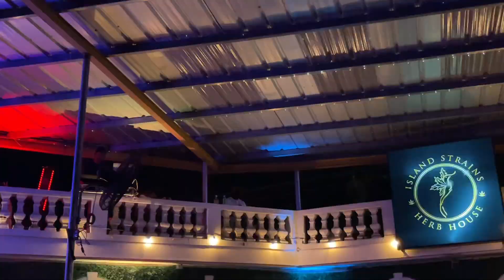ボブの誕生日にモベイの大麻ショップで行われたパーティーの現場映像【ヒップホップ・レゲエ】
マリファナパーティ！？
レゲエの神様ボブマーリーの誕生日にジャマイカのマリファナショップで行われたパーティーの現場映像になります。

モベイDJの選曲、現地の雰囲気をお楽しみください！

Respect.

ジャマイカ旅行 モンテゴベイの日本人宿、
ジャマイカ観光ツアー、語学留学は
〔African Symbol Guesthouse〕がおすすめ！